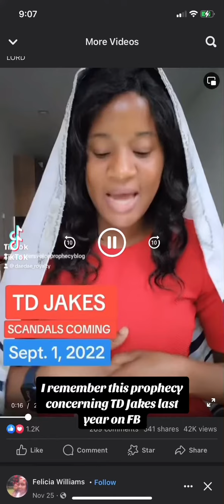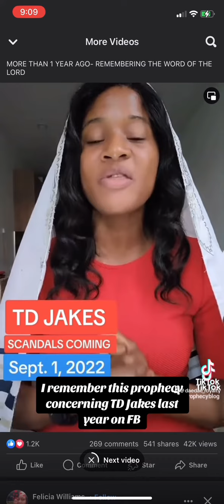Wolves in sheep clothing